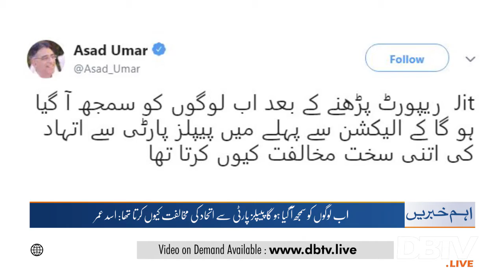Now People will understand why i used to oppose the alliance with PPP: Asad Umar